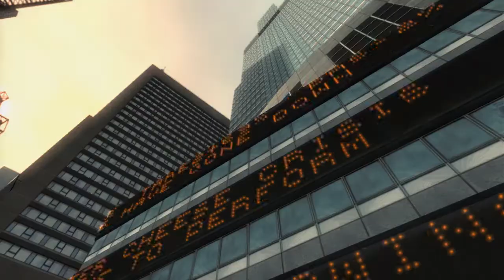Gta IV Trailer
Le premier trailer tant attendu de GTA 4